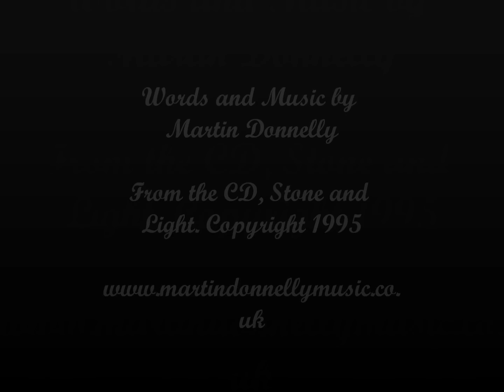The Green Man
Words and Music by Martin Donnelly, from his CD Stone and Light.